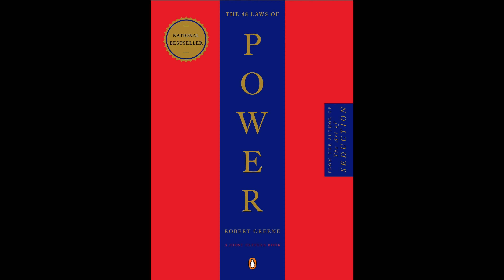The Tipping Point by Malcolm Gladwell | Book Review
Other books recommended in this video:
48 Laws of Power by Robert Greene
Hit Makers by Derek Thompson
Contagious by Jonah Berger
Freakonomics by Steven Levitt and Stephen Dubner
12 Rules for Life by Jordan B. Peterson

Here is my brief review and summary of the book The Tipping Point by Malcolm Gladwell.

40 OF MY FAVORITE BOOKS 📚 (And WHY I Think You Should Read Them!): 🤓